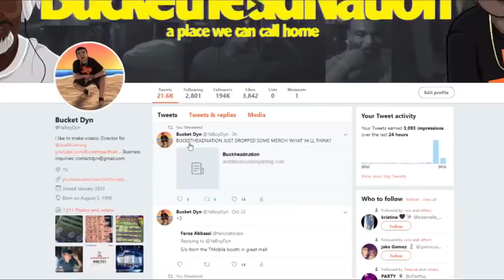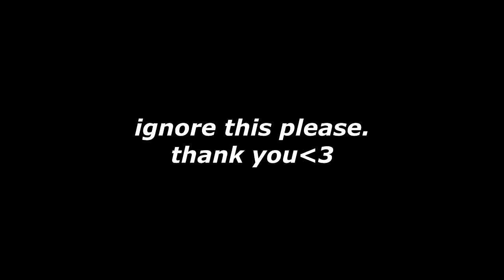Dad Reacts to Hopsin - ILL MIND of HOPSIN 9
USE CODE "FIVE" FOR $5.00 OFF ANY TUB!

Snap: TheFaZeDyn

SEND US ANYTHING:
Dyn/Bucketheadnation